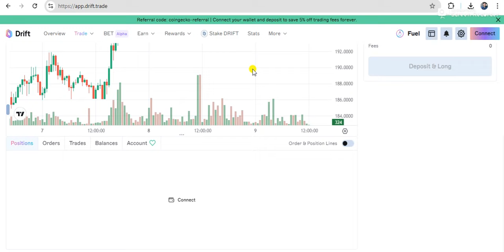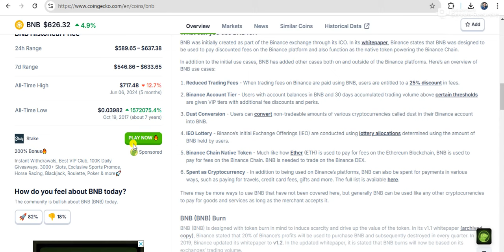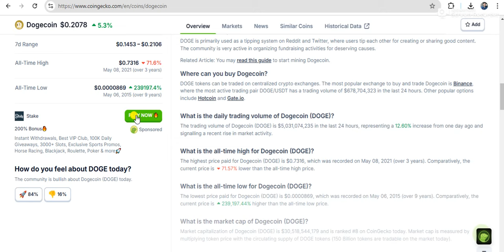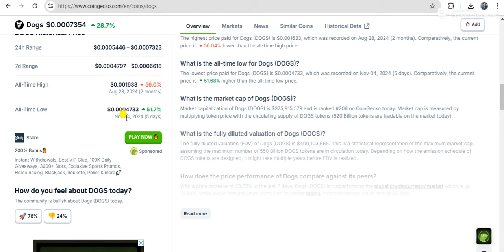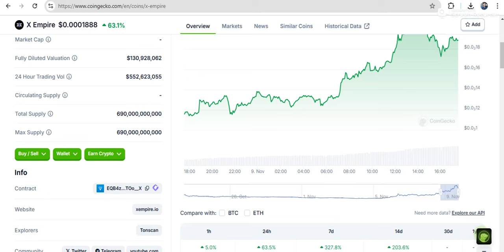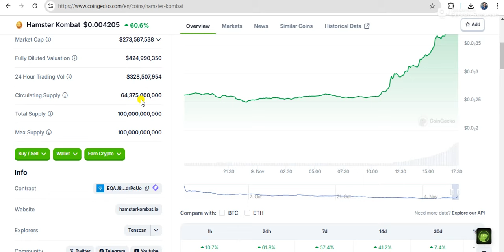meme token | Top 3 small meme token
Open demat account in angelone